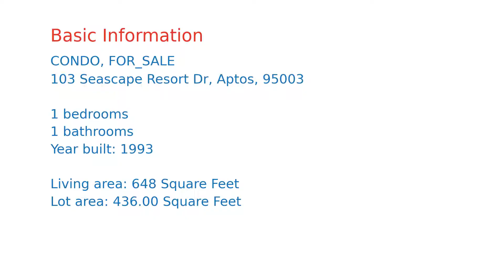$499,950 Aptos home for sale on 2020-09-01 (103 Seascape Resort Dr, CA, 95003)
ENJOY WHITE WATER VIEWS FROM THIS NEWLY RENOVATED, FULLY FURNISHED GROUND FLOOR UNIT**EXCELLENT SHORT TERM RENTAL OR PERFECT FOR THAT FAMILY VACATION**SEASCAPE IS A BEAUTIFUL RESORT WITH FULL SERVICE AMENITIES INCLUDING 3 POOLS, 3 HOT TUBS, RESTAURANT, ROOM SERVICE, SPA SERVICES AND ACCESS TO SEASCAPE SPORTS CLUB. WALK TO BEACH AND SEASCAPE VILLAGE SHOPPING. ON SITE RENTAL AND ASSOCIATION MANAGEMENT..THIS IS PERFECT FOR A VACATION HOME AND/OR A 1031 EXCHANGE